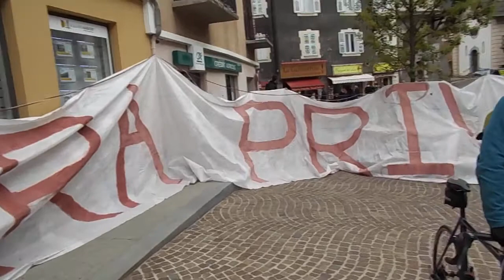COALITION CLIMAT MONDIALE SAMEDI 9 MAI 2021 à GUILLESTRE !...💚💚💚